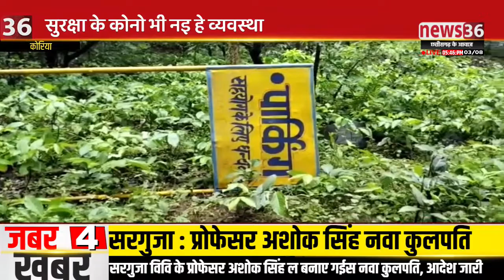कोरिया : रमदहा वाटरफॉल-सैकड़ों के संख्या म पहुंचत हे सैलानी, सुरक्षा के कोनो भी नइ हे व्यवस्था